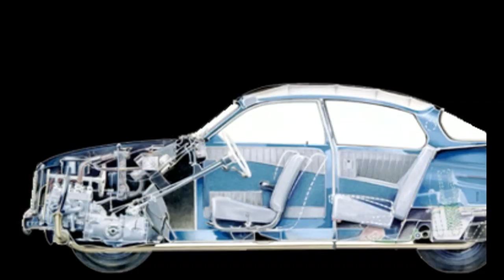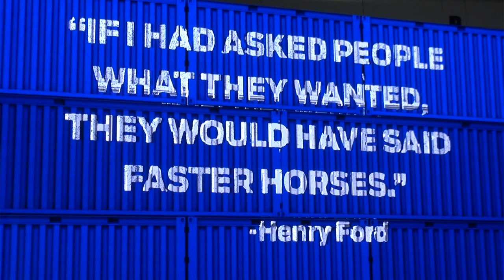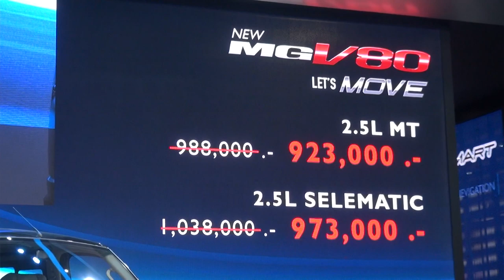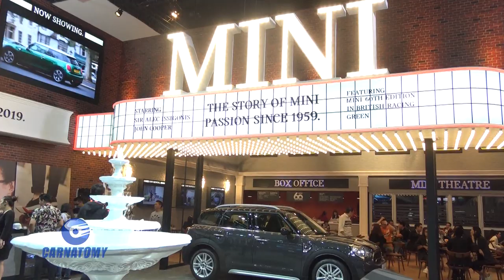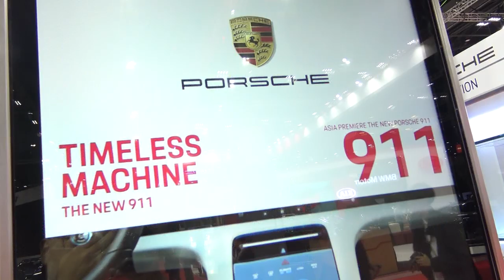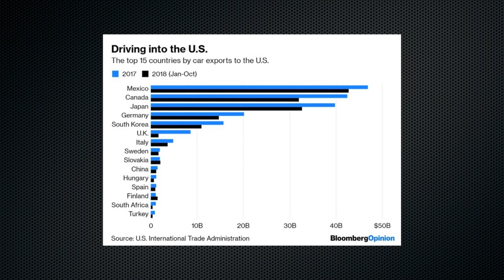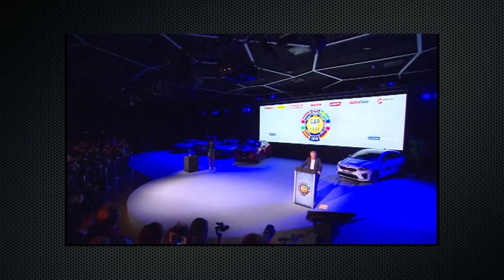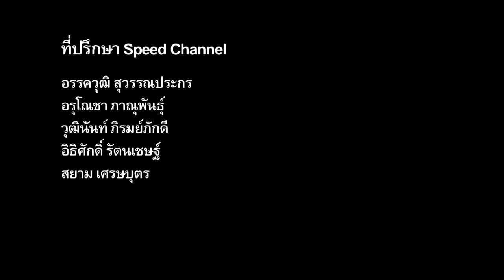carnatomy t408 oa 03 04 62